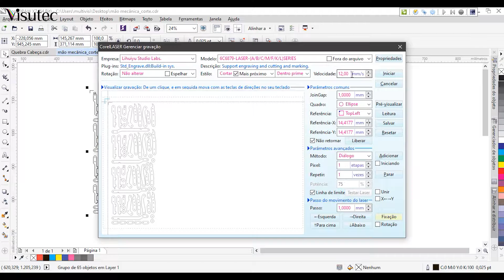Visutec | Router VS6040 | Fazendo mão mecânica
_________________________________________________________________________________________________________________________________________________________________________________________________________ Com as máquinas da Visutec você pode inovar com projetos criativos. Aperte o play e confira como ficou excelente essa mão mecânica em MDF feita na Router VS6040 da Visutec.